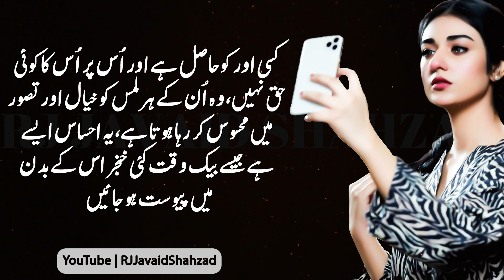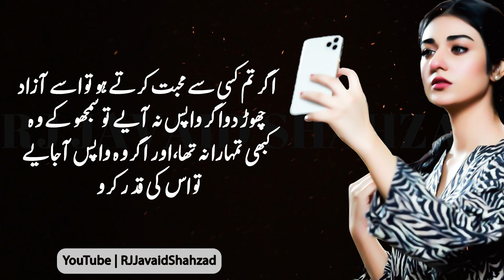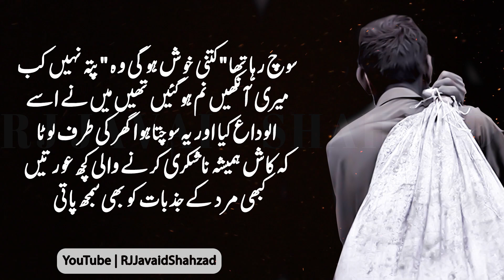Rj Javaid Shahzad | Beautiful Quotations | Amazing Urdu Quotes | Quotes On Life | Inspirational Line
Dear Friends,
Today you will Listen very Bright and Lessonable Quotes About Life.These are Inspirational Line from which you get Best Lesson, Here Beautiful Quotations and Amazing Urdu Quotes are also available,